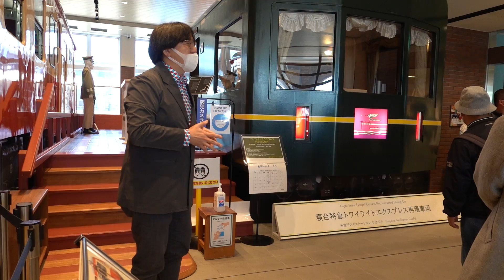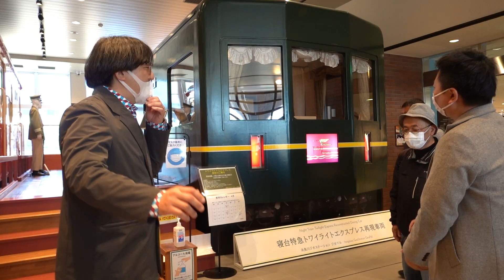20210423 えちごトキめきリゾート”雪月花”5thメモリアル便 糸魚川駅 トワイライトエクスプレス 川西康之氏解説